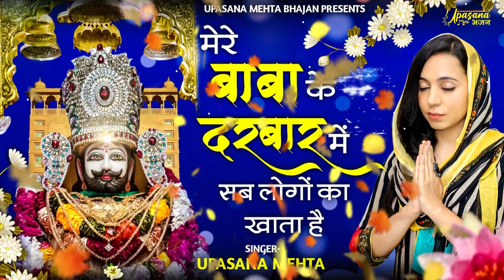मेरे बाबा के दरबार में सब लोगोँ का खाता है | Mere Baba Ke Darbar Mein Sab Logo ka khata | Upasana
Listen to this Shyam Bhajan (  ) and Indulge in the Bhakti of  Shyam Ji

इस श्याम भजन  को जरूर सुने और ज्यादा से ज्यादा Share कीजिये |

⭐Song : Mere Baba  Ke Darbar Mein Sab Logo ka khata
⭐Singer : Upasana Mehta
⭐Lyrics :
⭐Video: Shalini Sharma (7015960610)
⭐Label : Upasana Mehta Bhajan
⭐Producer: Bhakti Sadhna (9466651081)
⭐Category: Hindi Devotional (Shyam Bhajan)

▪️▪️▪️▪️▪️▪️▪️▪️Lyrics✍️▪️▪️▪️▪️▪️▪️▪️▪️▪️▪️▪️▪️▪️▪️